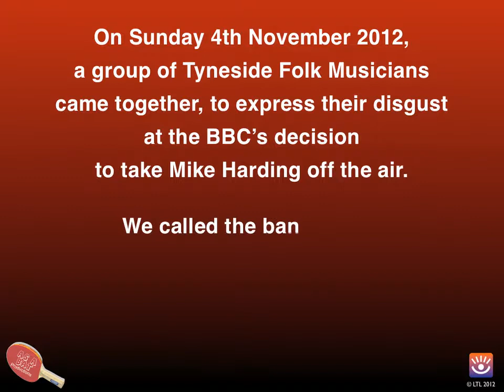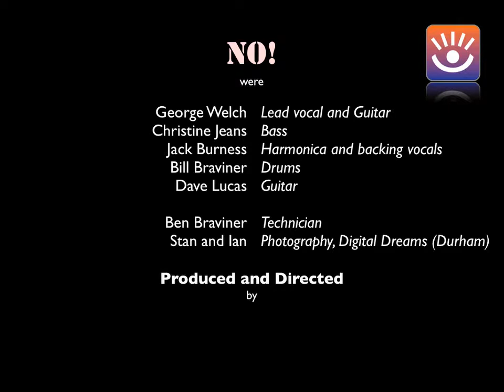Rochdale Cowboy video-1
A video by the Lighting the Landscape Campaign to save the Mike Harding show on BBC Radio 2